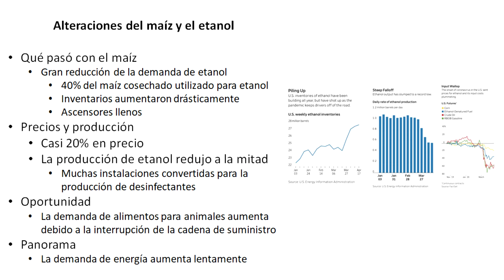University of Minnesota Crookston - Supply Chain Series 2021 - Video #3 Maize (Español)